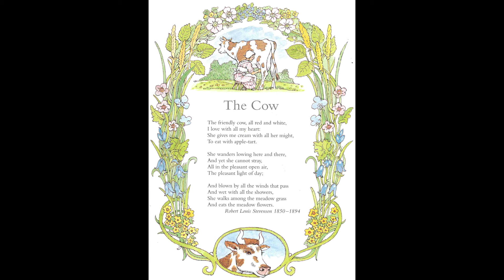The Cow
The Cow by Robert Louis Stevenson